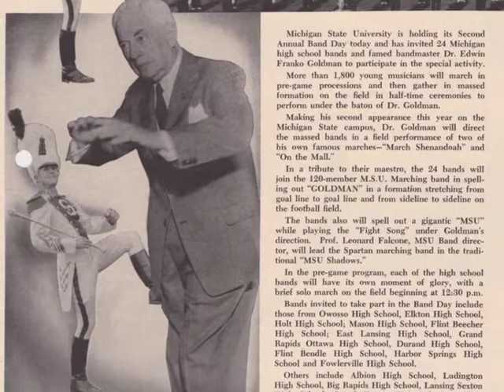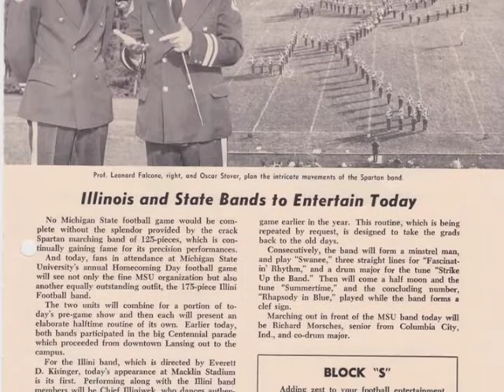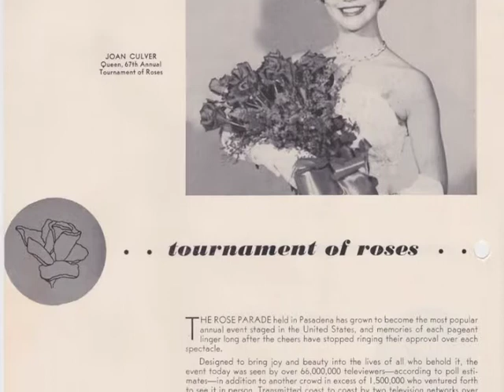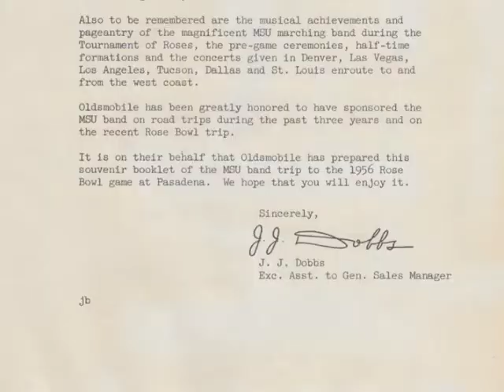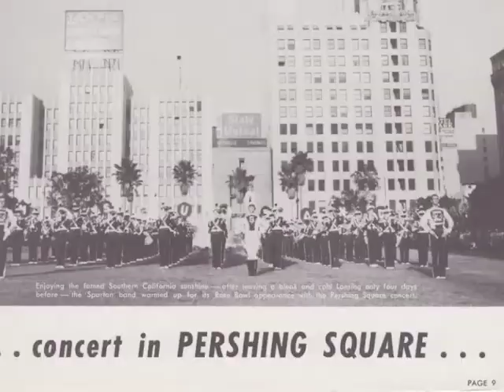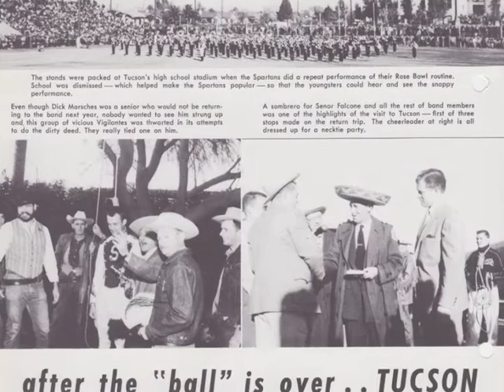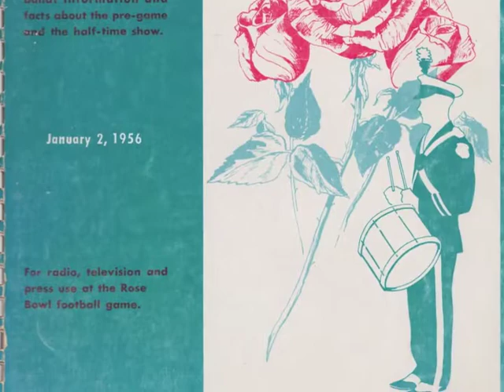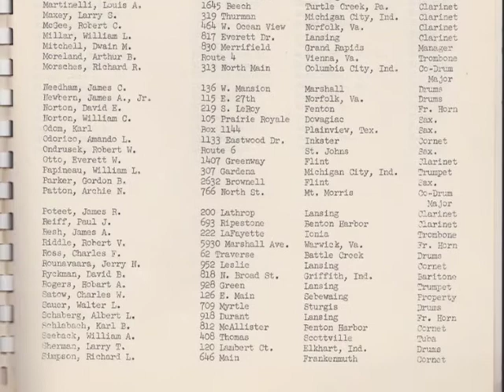1955-1956 Oscar Stover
Stover served as Director of Bands at Northwestern Oklahoma University for over 15 years, as part of a 41 year teaching career. For most of the 1950s, he served as Assistant Band Director of the Michigan State University Band under Leonard Falcone, Director of Bands. He left numerous photos, scrapbooks, recordings and other memorabilia at Northwestern that encompass his entire career.